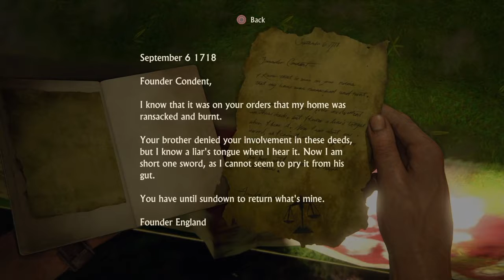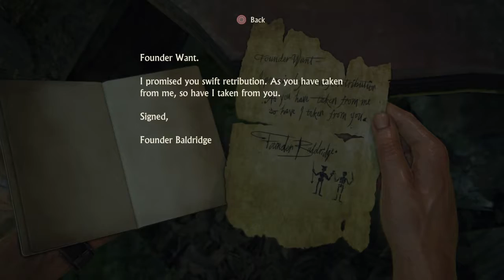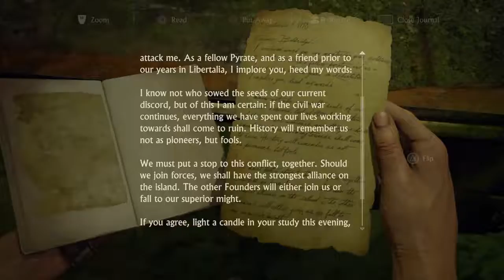Saving Sam with bae